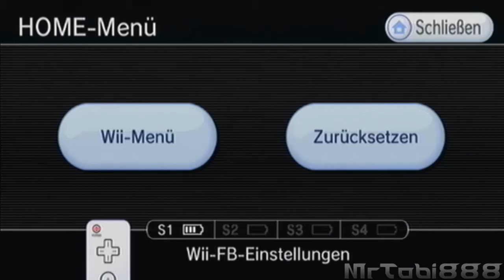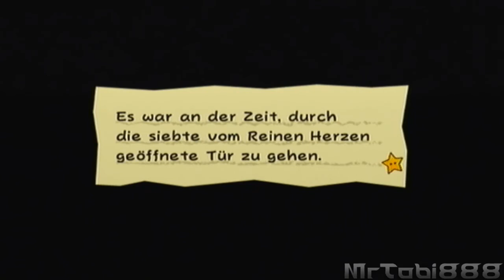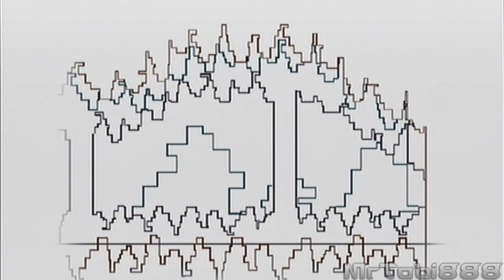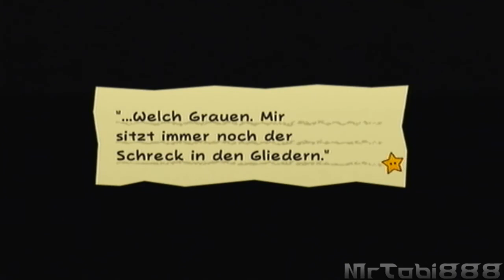Let's Play Super Paper Mario part 34 (100% German) Im Reich von Untendrunten (Blind) (HD)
Wo ist nur Luigi!?! Helft uns wir könne ihn finden. Wenn wir alle zusammen suchen finden wir ihnen. Doch ob das uns in diesen Part gelingen wird. WAS!! Ihr wollt es wissen dann schuat rein! ;)